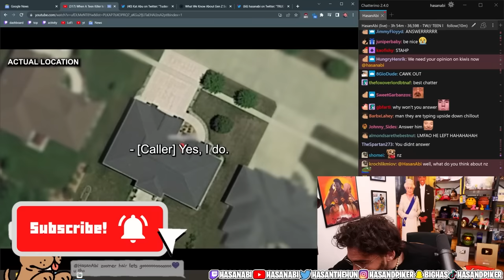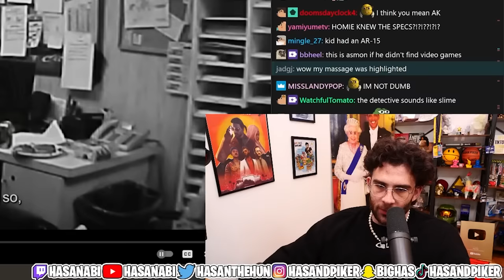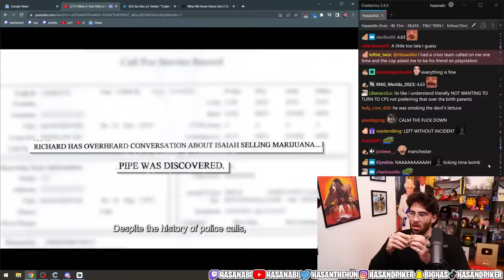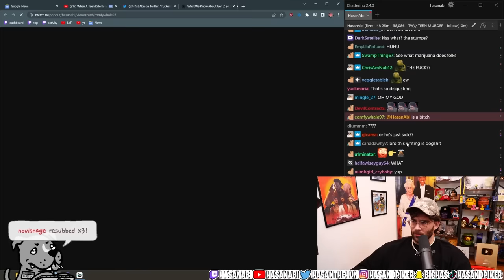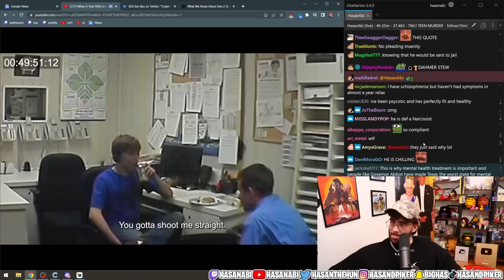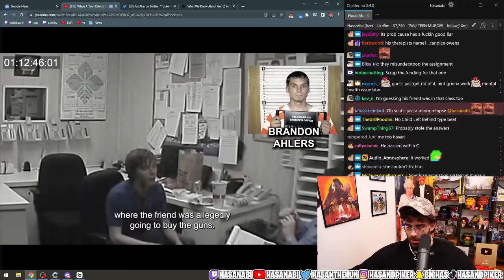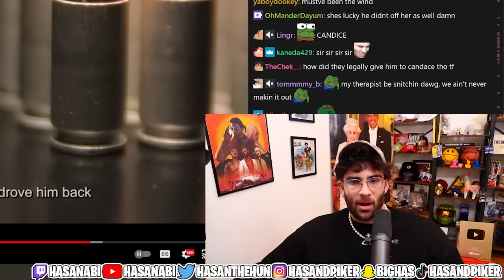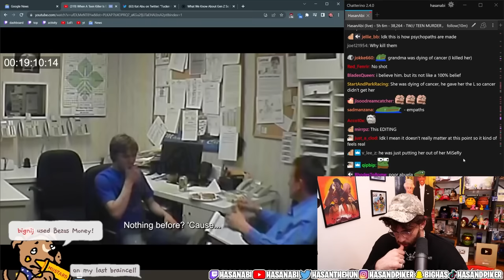When A Teen Killer Is Excited To Reenact His Crimes | Hasanabi Reacts EXPLORE WITH US (JCS Inspired)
Hasan reacts to a video by EXPLORE WITH US covering the interrogation of a 17 year old teenager who committed and confessed to some of the most heinous behavior possible, and then reenacted it all in front of the detective!